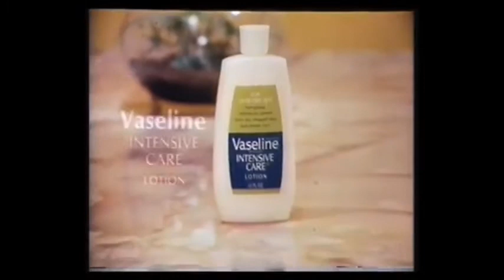Vaseline Intensive Care Lotion TVC (1981)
Rough dry hands require intensive care, new Vaseline Intensive Care Lotion. This is how it works just as moisture brings the dry plant back to life, its racist formula replaces locks in circulates skin moisture even over dry skin, softens on contact. In either regular or new herbal fragrances it's America's leading brand, Vaseline Intensive Care Lotion.

This commercial was aired in Hong Kong on TVB Pearl, in the Philippines on City 2, MBS-4, GMA-7, RPN-9 during Eat... Bulaga!, and IBC-13, in Malaysia on RTM 1, and in Singapore on SBC 5.

Original video courtesy of Neil Miles